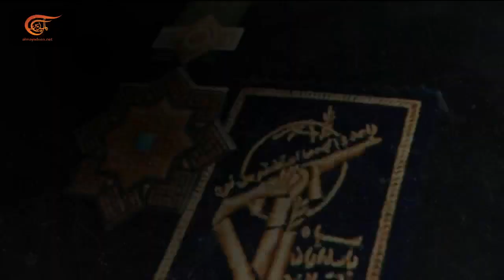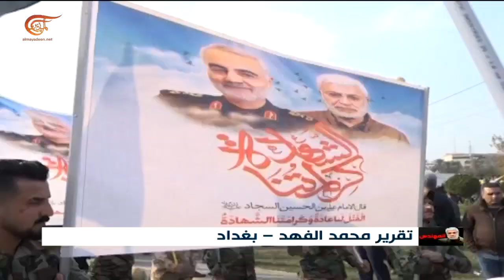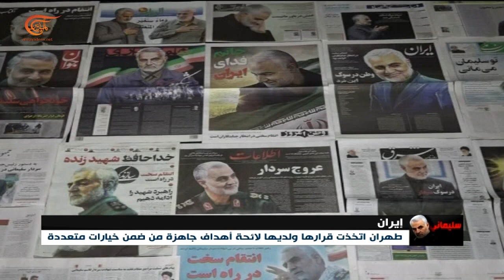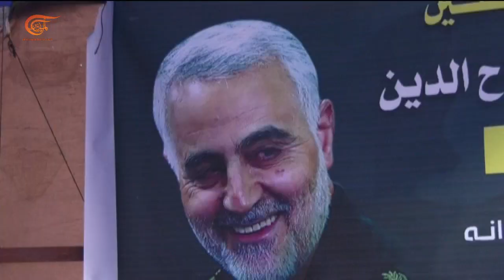نشرة الأخبار | الثانية عشرة | 2020-01-05